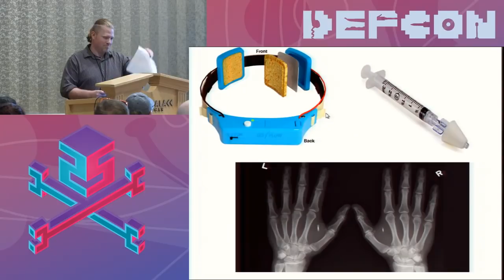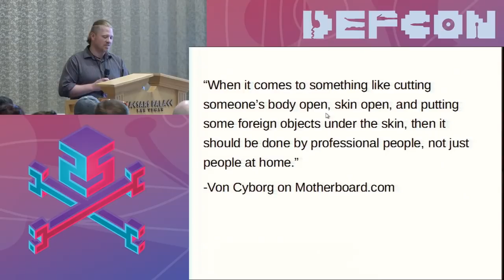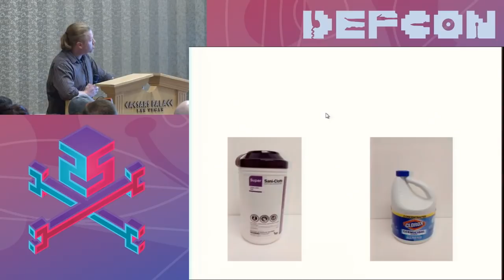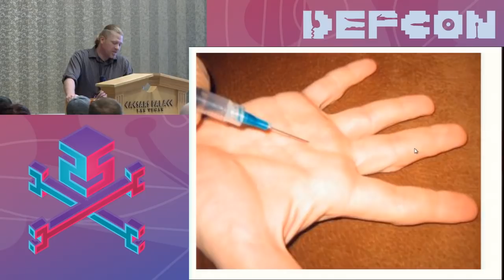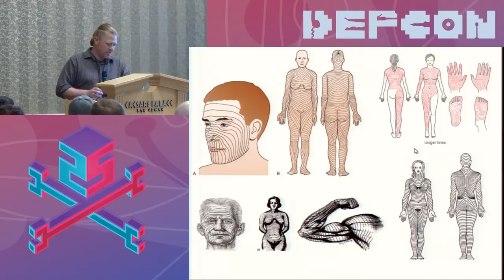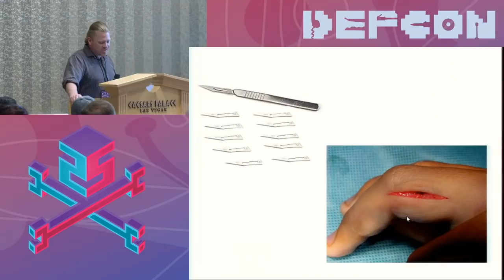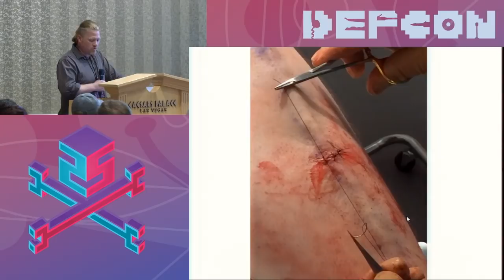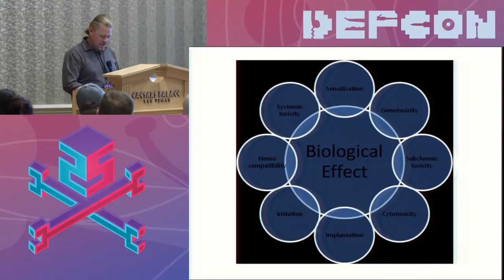DEF CON 25 BioHacking Village - Jeffrey Tibbetts - Biohackers Die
Over the past decade, the ways we pursue human improvement have become increasingly invasive. We’ve so far been fortunate, but it’s likely if not inevitable that a death will occur due to biohacking. This presentation discusses the many precautions being taken by biohackers to make our procedures and projects as safe as possible.